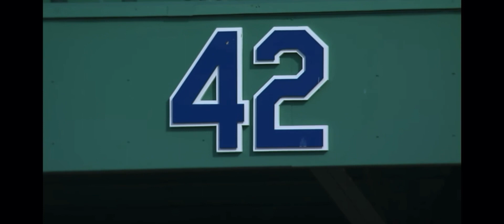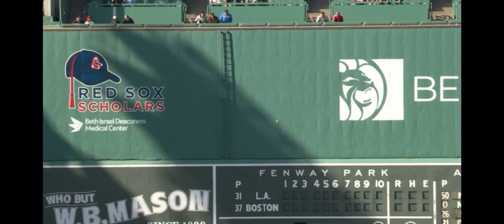MLB紅襪出戰天使，張育成技壓大谷首安就炸裂全壘打，單場4打點帶領紅襪逆轉勝